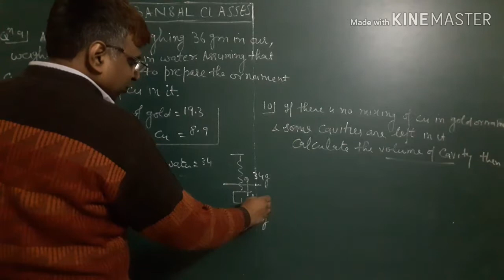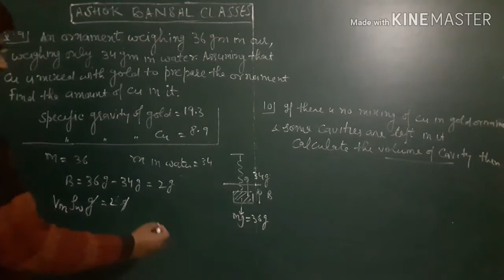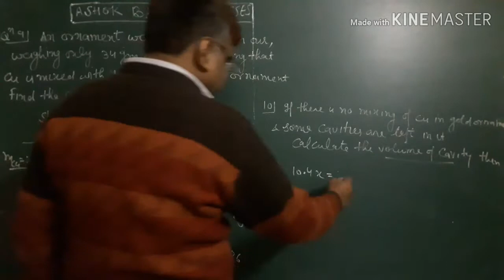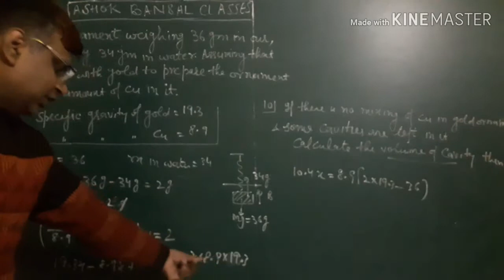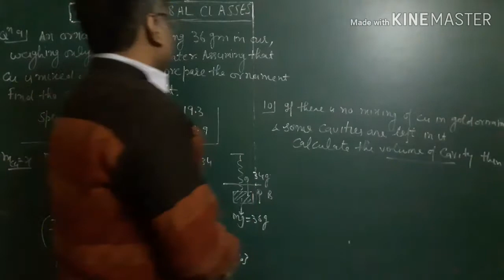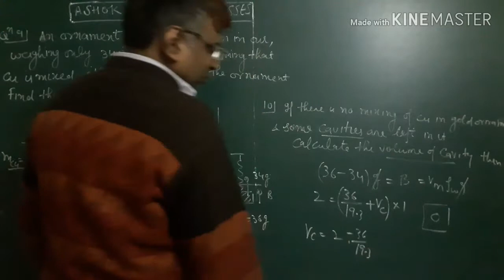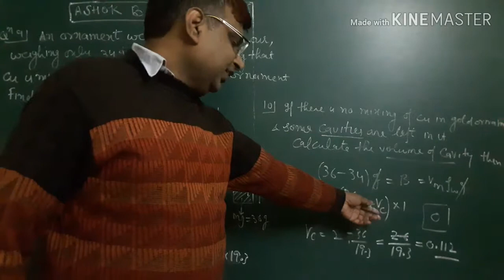Solution of Questions # 9 & 10 / Fluid Mechanics /H.C.VERMA